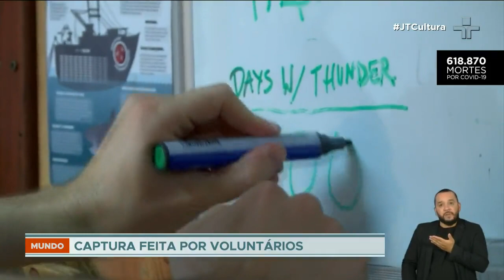Navio de pesca ilegal Thunder é interceptado após quatro meses de perseguição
Após uma perseguição durou quatro meses e 16 mil quilômetros, o navio que realizava pesca ilegal foi interceptado. Ao longo de 10 anos os proprietários do Thunder conseguiram escapar de justiça de vários países. A suspeita é de que eles afundaram o navio para esconder a carga de pescas ilegais.